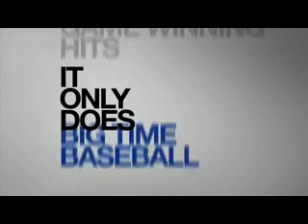MLB 11 The Show Stadium Realism and Ambiance